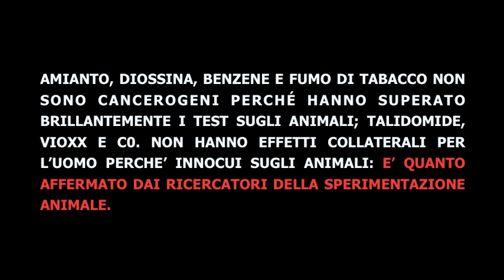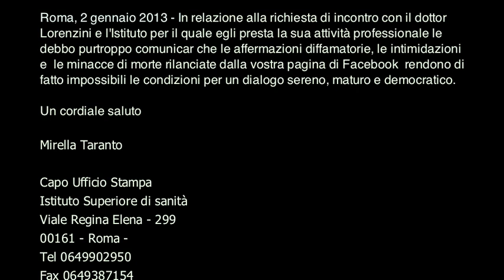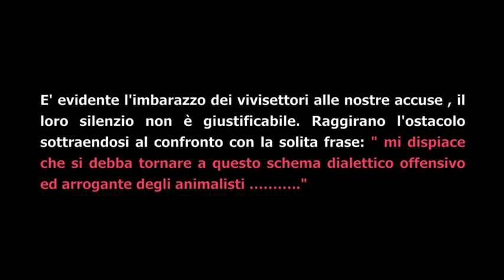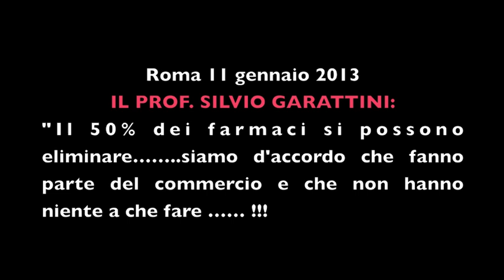SPERIMENTAZIONE ANIMALE - Pietoso alibi di Garattini, Lorenzini & Co. per nasconderne il fallimento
Rodolfo Lorenzini, direttore del Servizio biologico e per la gestione della sperimentazione animale, gestisce tutte le problematiche connesse con la sperimentazione animale sia in proiezione interna sia esterna all'Istituto. Fornisce pareri al Ministro della Salute sulle procedure sperimentali che avvengono in deroga alla normativa, è colui che determina i protocolli per la vivisezione su tutto il territorio nazionale, E' IL PRINCIPALE RESPONSABILE DELLE TORTURE INFLITTE SUGLI ANIMALI. Ha la facolta' di sceglire i metodi alternativi senza utilizzo di animali ma non lo ha mai fatto.

Lorenzini oltretutto non ha onorato l'impegno assunto per un contraddittorio con la controparte scientifica, dimostrando di essere soltanto un buffone scherano dei potenti.

" La sperimentazione animale non ha assolto il compito che le è stato assegnato: fornire dati utili per tutelare preventivamente l'uomo. I vivisettori sono consapevoli di tale fallimento per questo evitano qualsiasi contraddittorio pubblico ma così facendo alimentano soltanto lo sdegno e la collera di chi ritiene la s.a. una inutile pratica barbara ."

Pietoso alibi di Garattini, Lorenzini & Co. per nascondere il fallimento della sperimentazione animale dopo le accuse senza mezzi termini, nel corso della diretta radiofonica e televisiva, del presidente del PAE.

FINTANTO SUSSISTERÀ LA CONNIVENZA TRA LA LOBBY DEL FARMACO E LA CLASSE POLITICA CORROTTA E SENZA SCRUPOLI I DIRITTI DEGLI ANIMALI CONTINUERANNO AD ESSERE CALPESTATI. IN QUESTA SOCIETÀ DI CORROTTI, LADRI, FALSI E TRADITORI IL DIALOGO NON PORTA DA NESSUNA PARTE. LA LOTTA È L'UNICA VIA PERCORRIBILE PER OTTENERE GIUSTIZIA, TUTTO IL RESTO È IL NULLA. "QUANDO L'INGIUSTIZIA DIVENTA LEGGE, RIBELLARSI È UN DOVERE" B.BRECHT